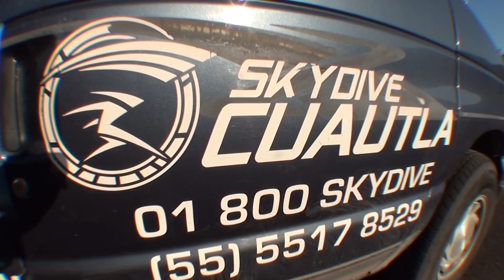Salto Tandem en Skydive Cuautla